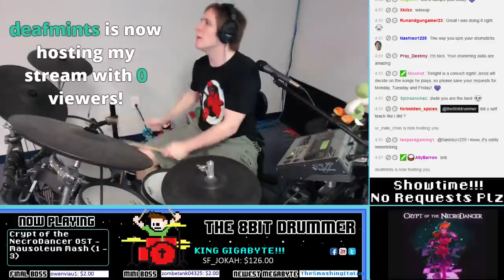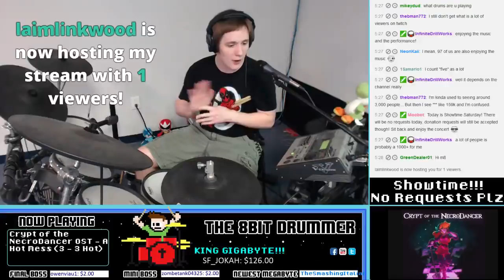Crypt of the NecroDancer OST (Drum Cover) -- The8BitDrummer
Danny Baranowsky, You are a genius!!! :D Thanks for the Awesome Soundtrack-- Watch live

0:00 - Tombtorial (Tutorial)
3:25 - Rhythmortis (Lobby)
5:55 - Watch Your Step (Training)
9:53 - Disco Descent (1 - 1)
13:13 - Crypteque (1 - 2)
17:47 - Mausoleum Mash (1 - 3)
20:43 - Konga Conga Kappa
23:08 - Fungal Funk (2 - 1)
27:45 - Grave Throbbing (2 - 2)
31:13 - Portabellohead (2 - 3)
34:30 - Metalmancy (Death Metal)
38:36 - Stone Cold (3 - 1)
41:22 - Igneous Rock (3 - 1 Hot)
45:24 - Dance of the Decorous (3 - 2)
48:14 - March of the Profane (3 - 2 Hot)
51:50 - A Cold Sweat (3 - 3)
56:14 - A Hot Mess (3 - 3 Hot)
1:00:40 - Knight to C - Sharp
1:02:12 - Styx and Stones (4 - 1)
1:05:45 - Heart of the Crypt
1:09:01 - A Wight to Remain
1:12:52 - For Whom the Knell Tolls
1:16:09 - Momentum Mori
1:19:19 - Last Dance